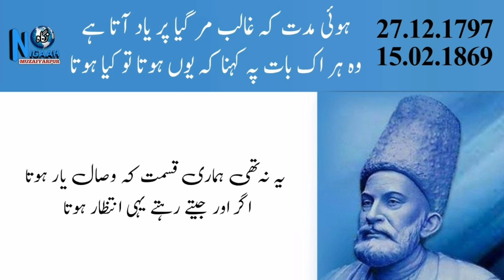Mirza Ghalib life History || مرزا غالب حالات زندگی اور شاعری || Ghalib Poetry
Mirza Ghalib poetry
Ghalib poetry
Ghalib shayeri
Ghalib life History
Ghalib story
مرزا غالب کی شاعری
مرزا غالب کی حالات زندگی
غالب کی غزل
غالب کی شاعری
غالب کی پیدائش